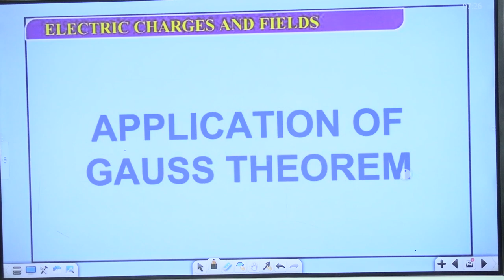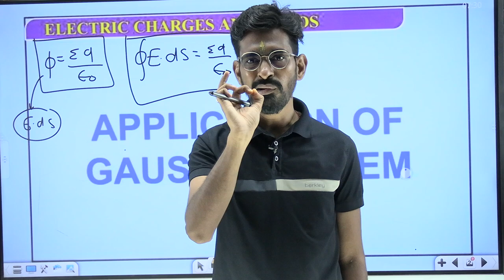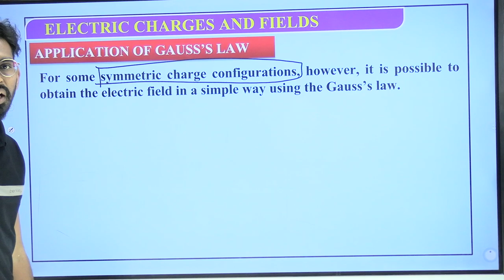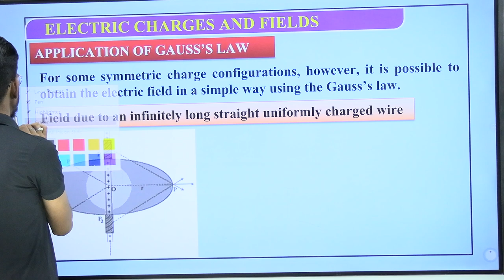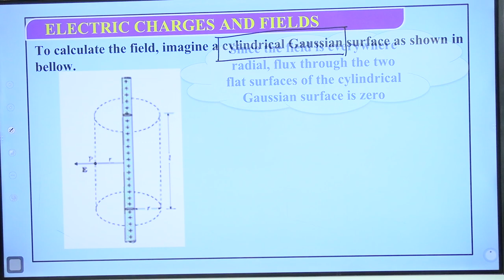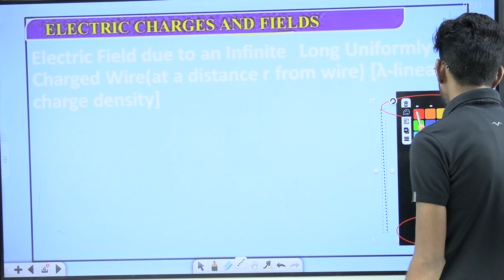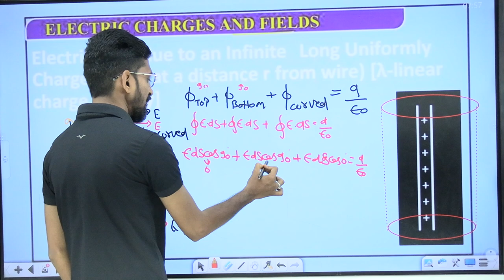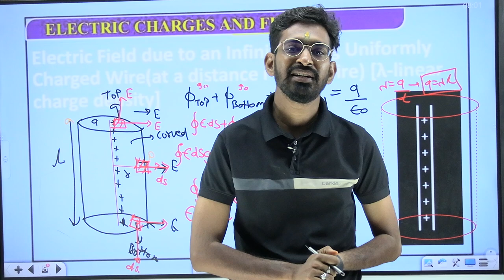Electrostatics Part 10 | Brainy Batch | Class 12 Physics | NEET & JEE Preparation | KSF पाठशाला